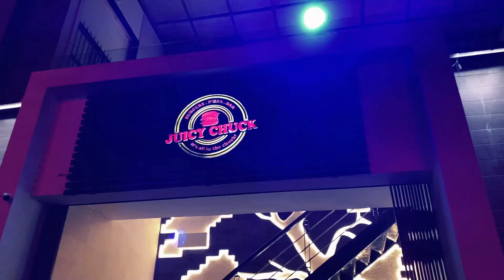HIGHEST..FASTEST..SCARIEST RIDES!!!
A day at Joyland,Lahore.

Add me on Snapchat! Username: mister_abdulla